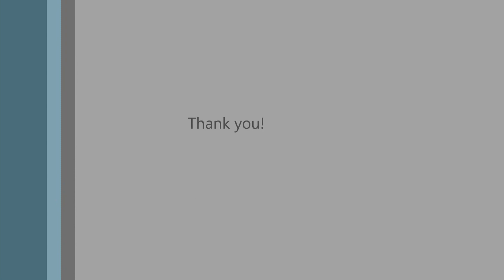Europa by Santana (cover)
Hey guys, presenting you my version of Europa by Santana!

played through a Vox VT100 boosted by a blizzard electronics boost!